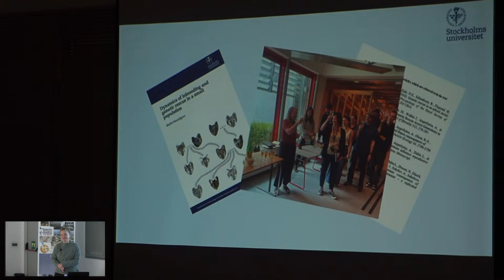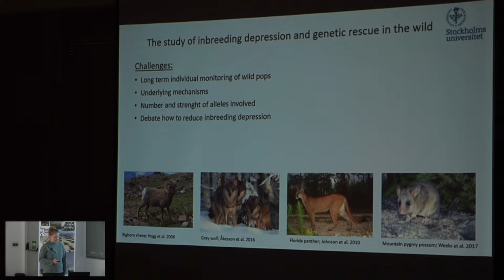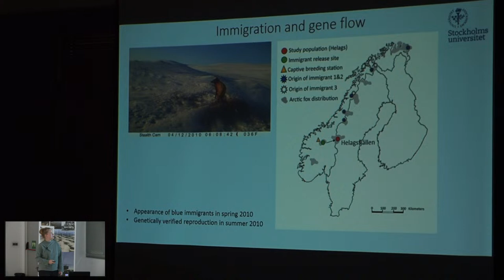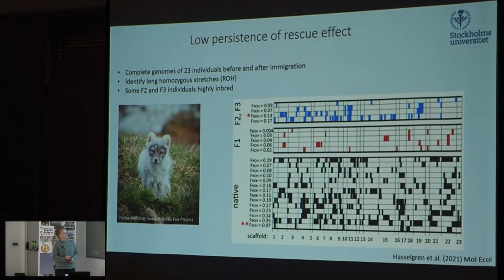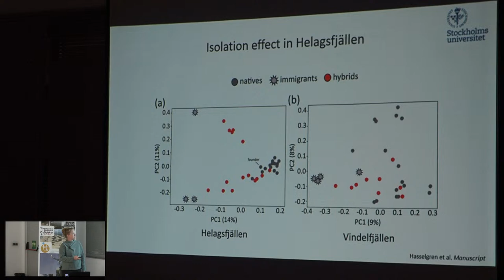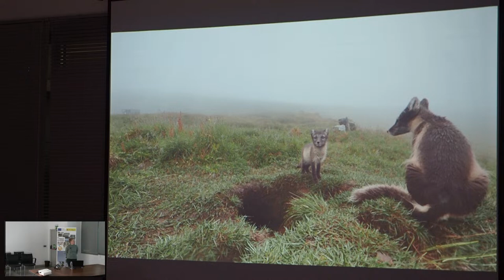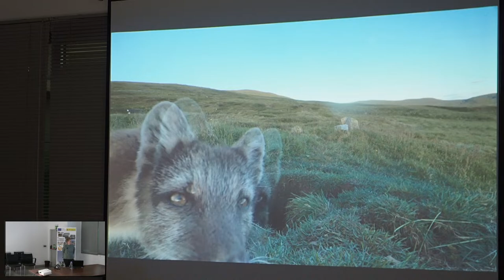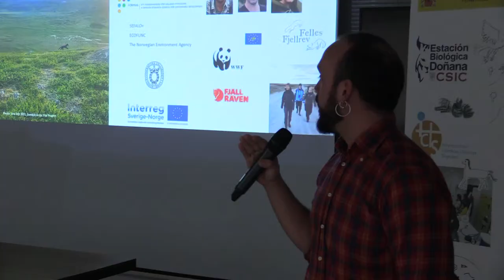EBD Seminars | Malin Hasselgren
Title: Dynamics of inbreeding and genetic rescue in the Scandinavian arctic fox

Abstract:

In this talk I will introduce myself to you and present the work I did during my PhD-studies at Stockholm University in Sweden. During my PhD I used both traditional and modern genetic techniques to study how micro evolutionary processes interplay in the light of population fragmentation and small population size. More specifically, I examined the genetic and fitness effects of inbreeding and gene flow in a wild and endangered population subjected to fluctuating resource conditions, the arctic fox (Vulpes lagopus) in Scandinavia.

About the speaker:

Malin is a Post-Doc at the Department of Ecology and Evolution at EBD and the Department of Zoology at Stockholm University